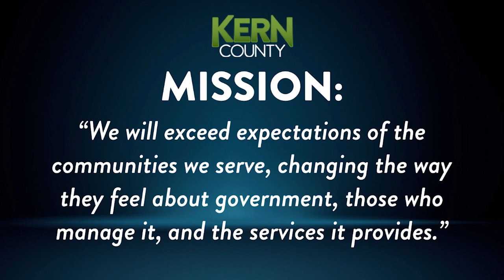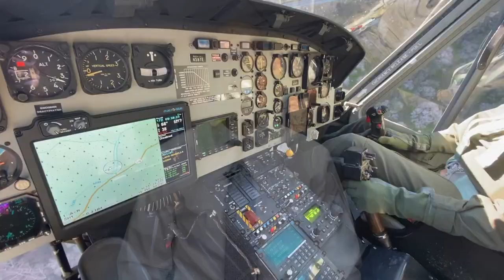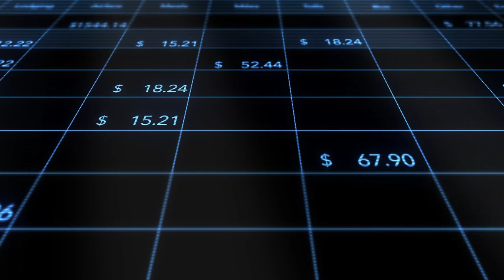Fiscal Year 2021-22 Budget Briefing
Kern County Chief Administrative Officer Ryan Alsop breaks down the newly adopted budget and investments made to strengthen the community this next fiscal year.